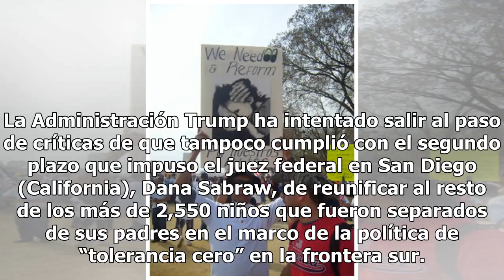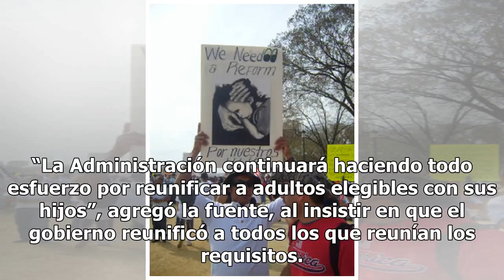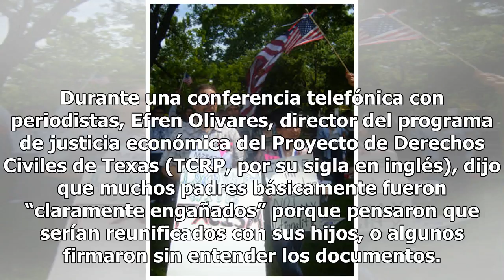Administración culpa a padres que “optaron” por dejar a sus hijos en EEUU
DHS sigue sin explicar cómo reunificará a niños con más de 400 padres que ya fueron deportados Más de 2,000 niños inmigrantes fueron separados de sus padres. Foto: John Moore/Getty Images WASHINGTON— El Departamento de Seguridad Nacional (DHS) afirmó este viernes que completó la reunificación de pad...